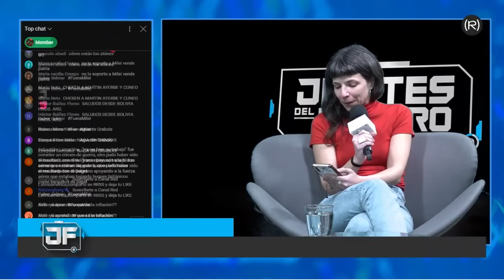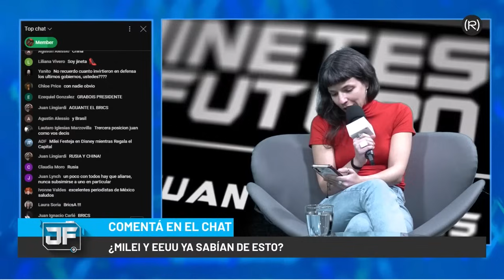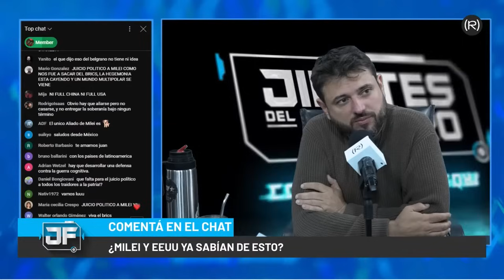JUAN GRABOIS: "Con una ALIANZA LATINOAMERICANA recuperaremos LAS ISLAS MALVINAS"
Las Malvinas son Argentinas. Juan Grabois reflexiona la causa Malvinas junto a Daniel Guzmán, ex-combatiente y director de Agenda Malvinas. Además: charla sobre el continente antártico y la importancia de la soberanía argentina en el escenario político internacional junto a Juan Rattenbach, secretario ejecutivo del Museo Malvinas.

JINETES DEL FUTURO: Todos los jueves 19 hs AR | 16 hs MEX | Vie 00 hs ESP